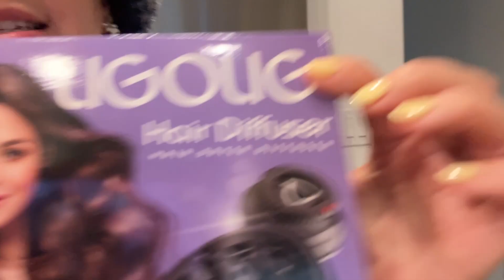Weekend Vlog: GRWM, Gut Health and Beauty Products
A quick GRWM for a girls night and gut health issues I have been dealing with for a while.

Amazon Diffuser